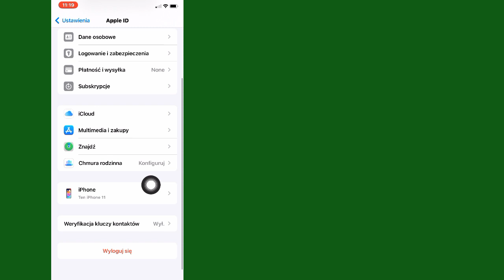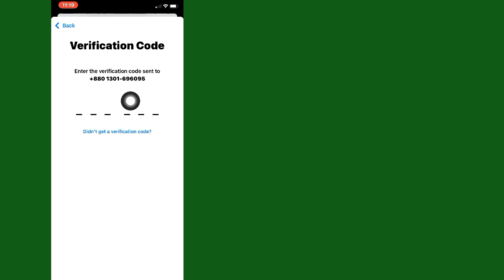Kako ukloniti Apple ID bez lozinke 2024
U ovom videu, Kako izbrisati Apple ID bez lozinke 2023- Kako izbrisati iCloud sa iPhone-a bez Apple ID lozinke - Kako izbrisati iCloud bez Apple ID lozinke 2023

 Hvala za gledanje